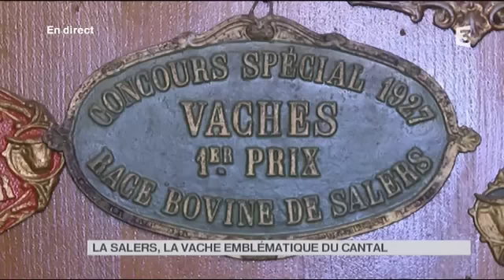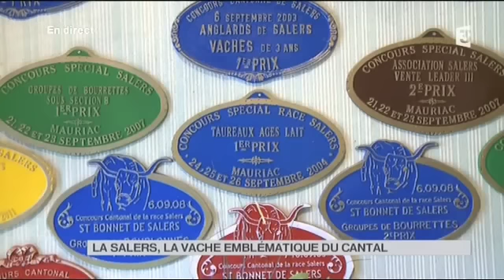FEUILLETON : La Salers, la vache emblématique du Cantal